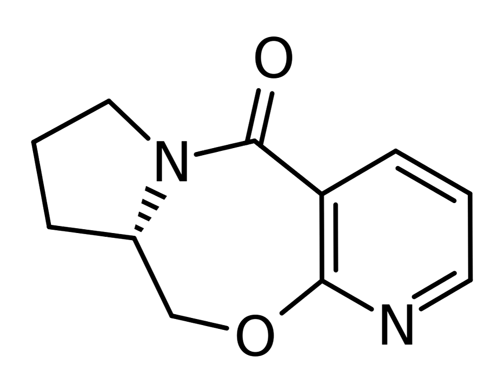Org 26576 | Wikipedia audio article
This is an audio version of the Wikipedia Article:
Org 26576

SUMMARY
ORG-26576 is an ampakine originally developed by Cortex Pharmaceuticals and then licensed to Organon International for development. In animal studies it has been shown to effectively potentiate AMPA receptor function, leading to increased BDNF release and enhanced neuronal differentiation and survival, as well as producing nootropic effects in standardised assays. Development as an antidepressant has been halted due to a failed Phase II trial for major depressive disorder.